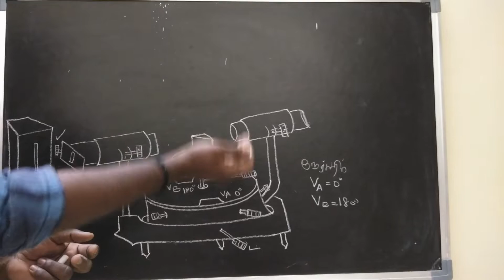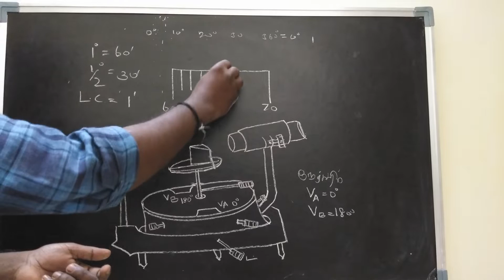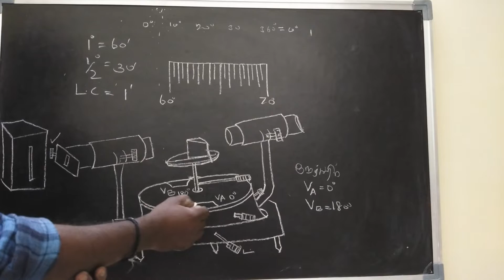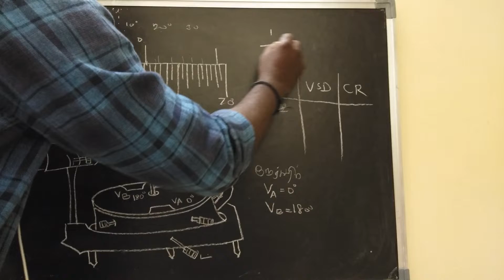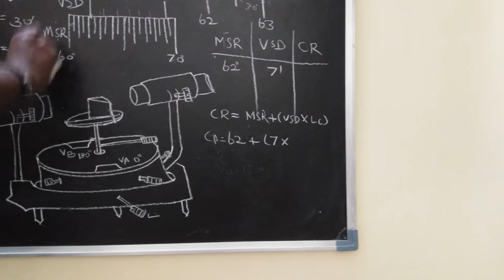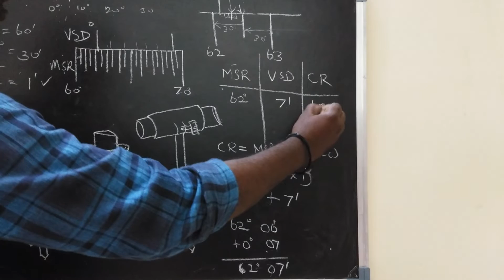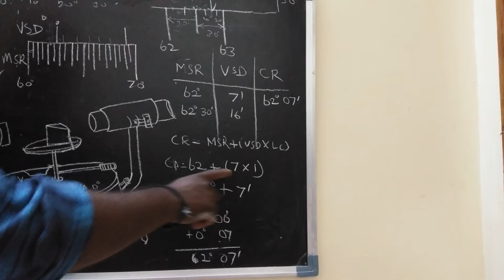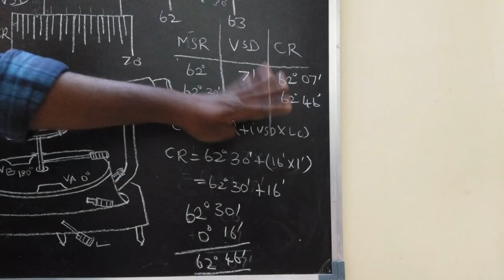BV PHYSICS PRACTICAL SPECTROMETER READINGS PART 2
SPECTROMETER READINGS PART 2